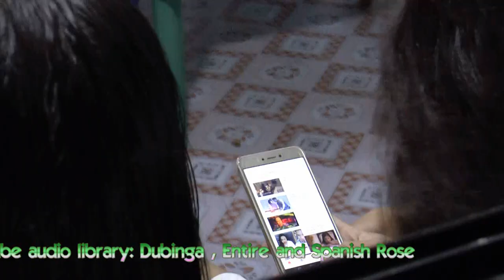self made fun 2018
Philippines kids have fun without expensief toys .